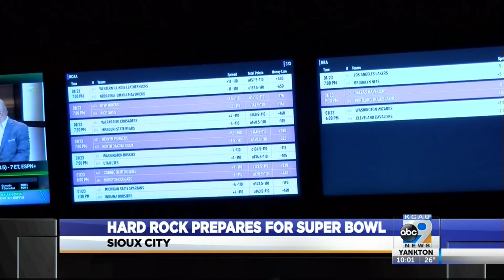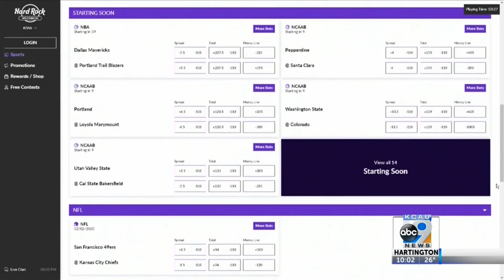Hard Rock Prepares For The Big Game